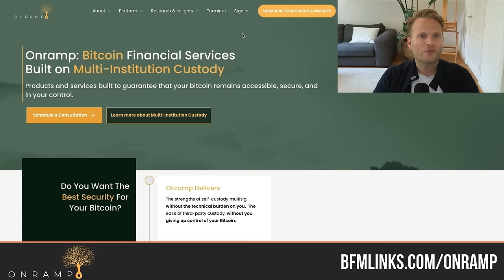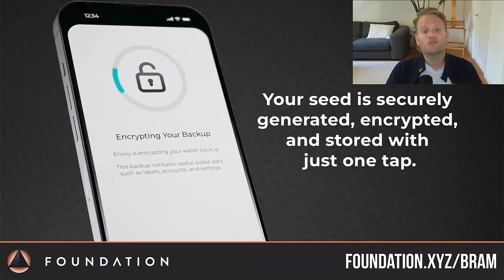Bitcoin helped me STOP living in fear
Vivian Cheng, aka BTC VIV is a passionate Bitcoin advocate who elevates Bitcoin companies through marketing and PR. She is also the producer and host of @LifewithBitcoin - a lifestyle podcast that focuses on personal transformations through the lens of bitcoin, asking the very question "what is it like to live as a Bitcoiner?"

*TIMESTAMPS* 🕑
00:00 - Introduction and Bitcoin Journey
03:13 - Bitcoin: Personal Freedom and Responsibility
07:33 - Unlearning Mental Limitations
14:27 - Bitcoin as a Sound Money
21:30 - Holding Bitcoin and Navigating the Market
29:20 - The Halo Effect: Influential Figures and Bitcoin
38:36 - Bitcoin: Fostering Community and Connection
41:23 - The Emergence of Bitcoin Culture
49:46 - Bitcoin: Empowering Individuals for Social Change
53:21 - Bitcoin and Spiritual Exploration
59:45 - Manifestation in the Bitcoin Journey
01:09:46 - The Core Belief of 'This Too Shall Pass'